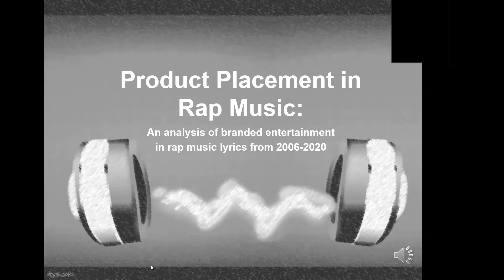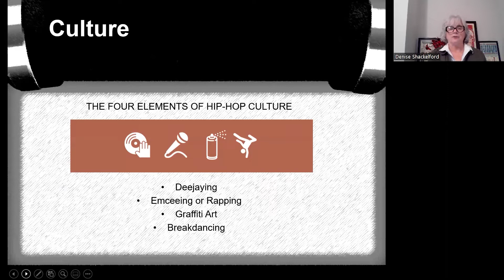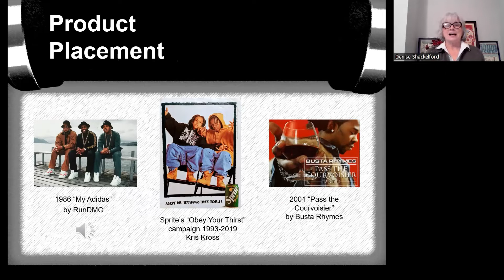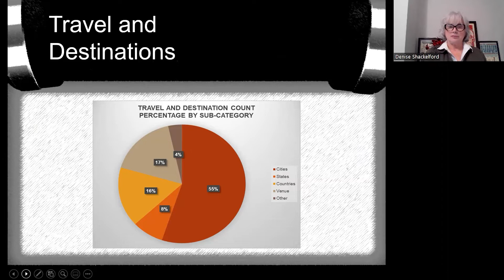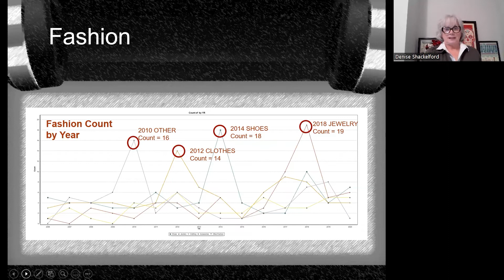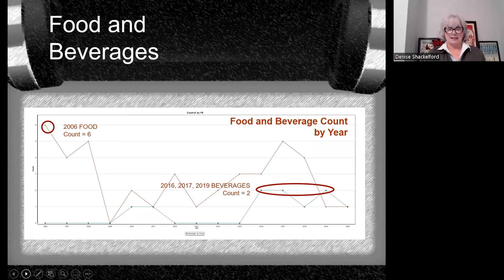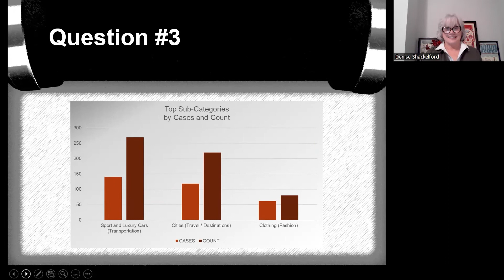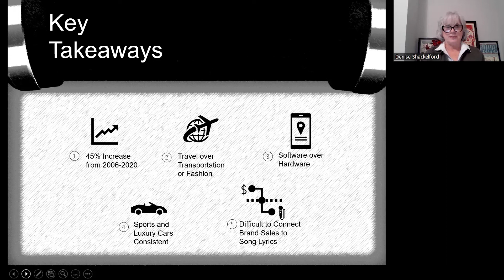Product Placements in Rap Songs: An Analysis of the Inclusion of Brands in Rap Song Lyrics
PRESENTERS/AUTHORS:
Denise Shackelford, Assistant Professor | Middle Tennessee State University
Tricia M. Farwell, Associate Professor | Middle Tennessee State University
Ben Stickle, Associate Professor | Middle Tennessee State University

PRESENTATION TITLE:
Product Placements in Rap Songs: An Analysis of the Inclusion of Brands in Rap Song Lyrics from 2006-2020

ABSTRACT:
Since the late 1990’s, the way in which recorded music is consumed has morphed from ownership to access, resulting in significant losses of revenue for record labels, music publishers, artists and other ancillary businesses in the recorded music food chain. In effort to offset some of these losses, the aforementioned have sought out new revenue streams, one of which involves product placement in songs and music videos. Once considered “selling-out,” the practice of product placement is not only accepted but embraced today by both artists and the recording industry.
Rap music, the fastest growing genre in the United States, has been identified as referencing more product brands than any other genre. This paper presentation provides examples of some of the earliest product placement in Rap song lyrics, and analyzes the product categories most often intertwined with the lyrics of Billboard Magazine’s top Rap songs from 2006 to 2020 in effort to understand the messaging.